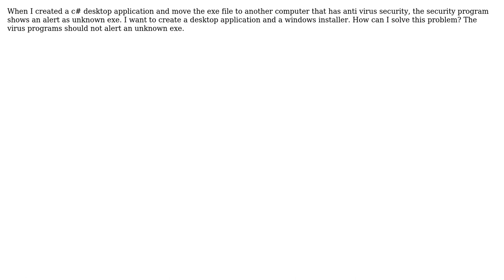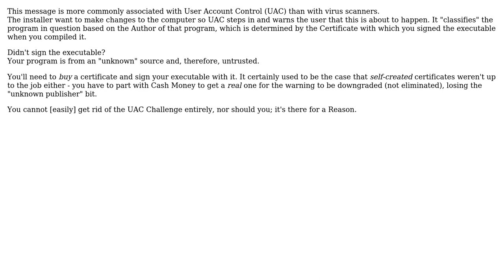How to create secure desktop installer that doesn't trigger a virus alert for unknown exe?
Software Engineering: How to create secure desktop installer that doesn't trigger a virus alert for unknown exe?

With thanks & praise to God, and with thanks to the many people who have made this project possible! | Content (except music & images) licensed under CC BY-SA | Music | Images & others | With thanks to user Robert Harvey user Phill W. user GrandmasterB user barteloma and the Stack Exchange Network Trademarks are property of their respective owners. You are responsible for your own actions.